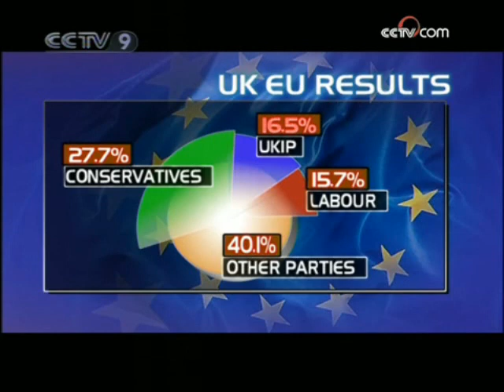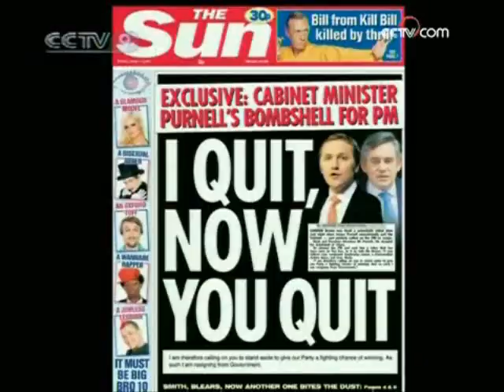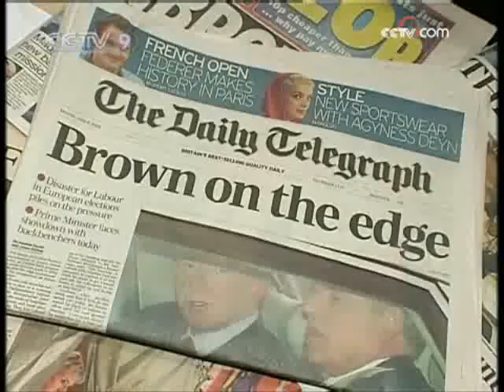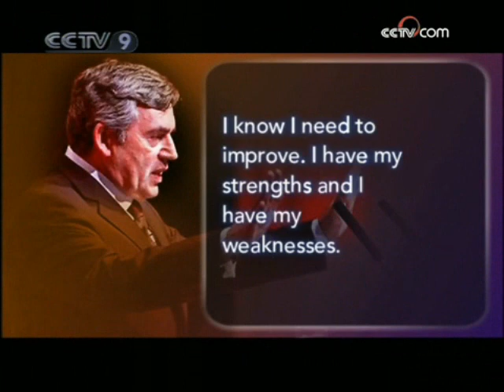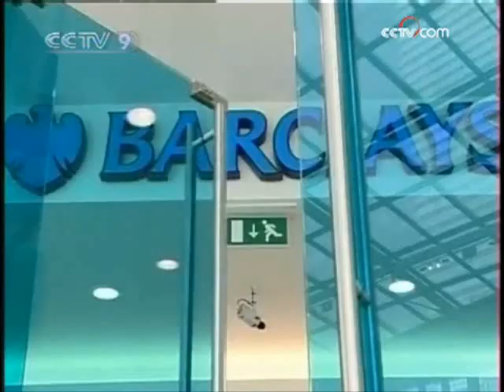Insight: Going Nowhere, Gordon Brown - 14 Jun 09